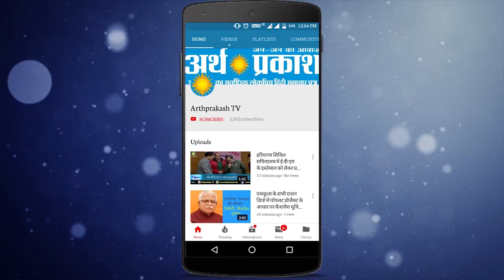कांग्रेस के इस वरिष्ठ नेता से छीन ली गयी एसपीजी सुरक्षा